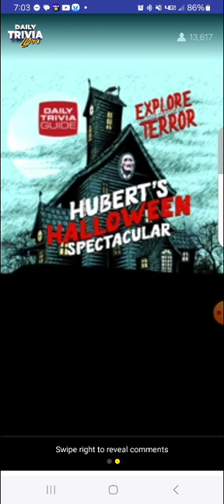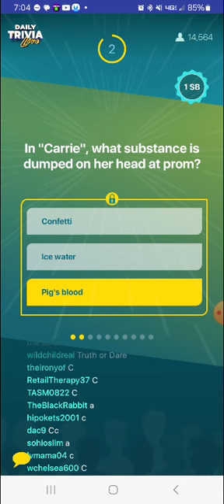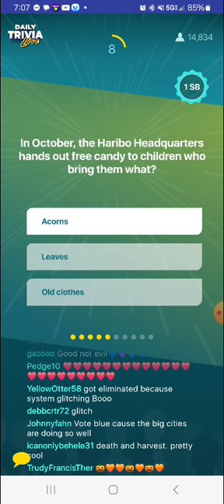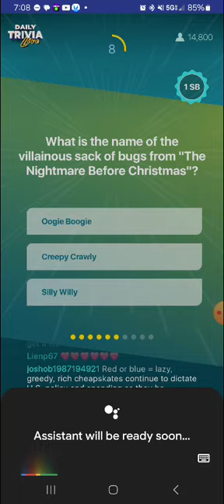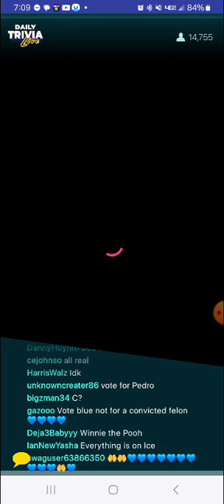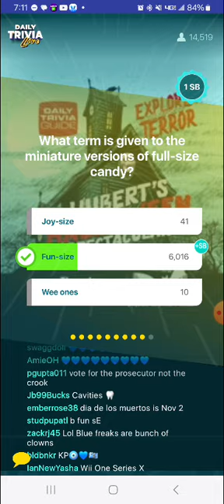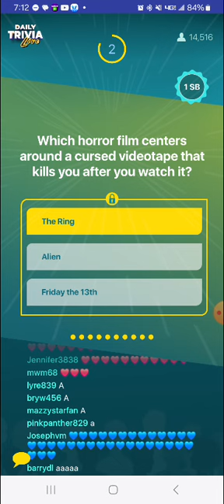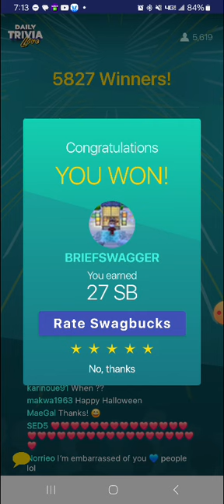Swagbucks Daily Trivia Live Hubert's Halloween Specktacular October 31, 2024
Swagbucks Daily Trivia Live with BRIEFSWAGGER.

Hubert is in the house with his annual Halloween Spectacular. Let's see how this one will go down. Enjoy and Happy Halloween Everybody.